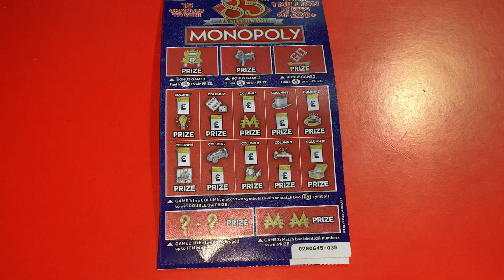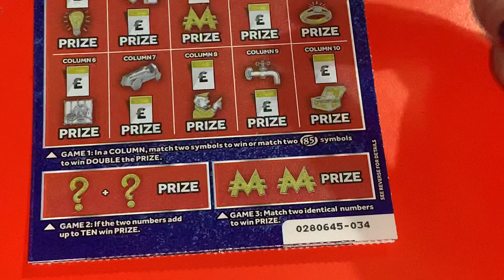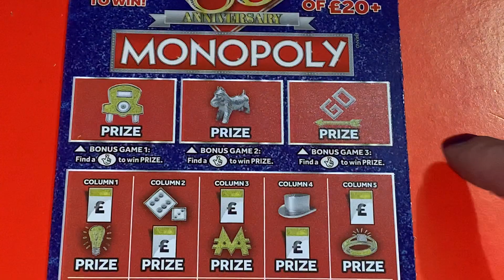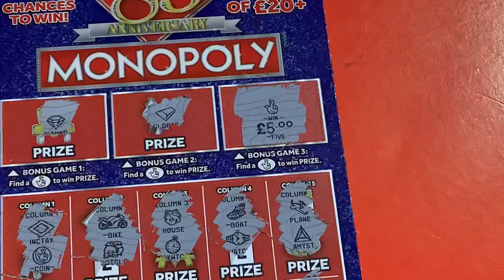🎩 Monopoly 85th Edition Scratch Cards 🎩